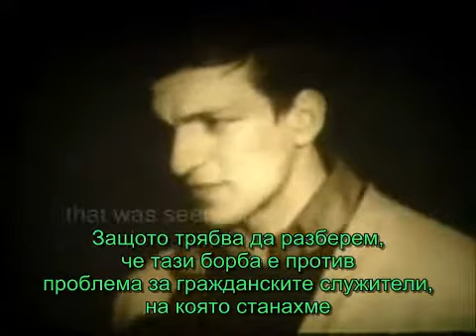001 Video José Manuel Durão Barroso Maoist Past 1974